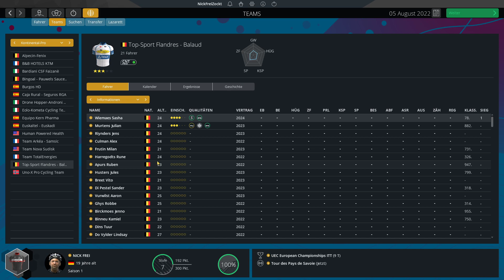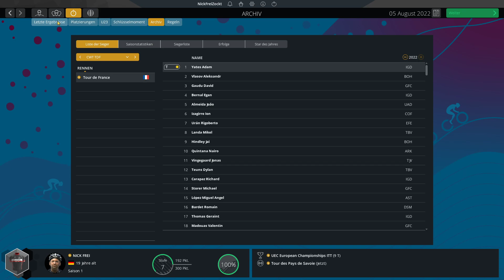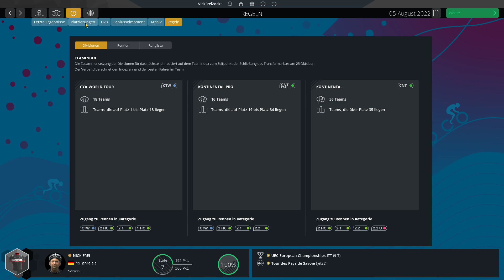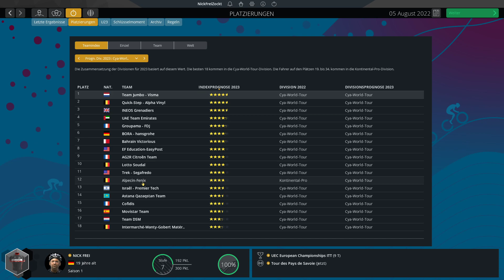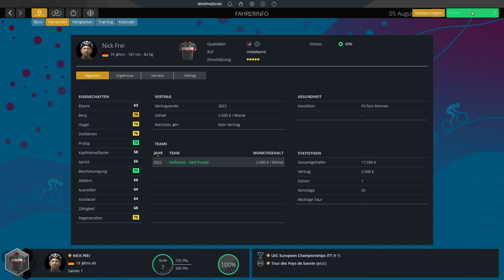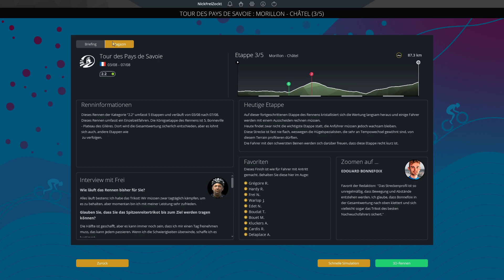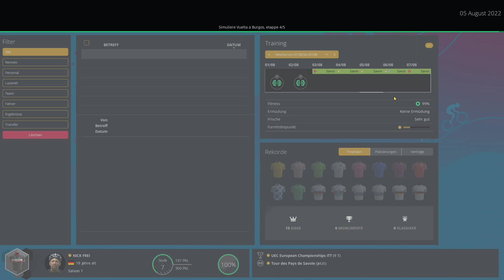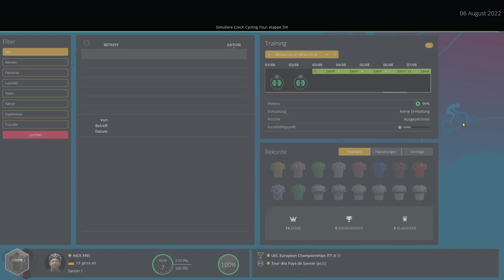Pro Cycling Manager 2022 / 037 ► Tour des Pays de Savoie Etappe 3 + 4 ► PCM 2022 Gameplay german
► RSM 2022 Gameplay german
► Radsport Manager 2022 Gameplay deutsch
► Tour de France 2022

► Game: Pro Cycling Manager 2022
► UVP: 39,99 Euro
► Version: Release
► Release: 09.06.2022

► Meine Hardware und Software:
- CPU: Intel i9-12900KF
- GraKa: MSI GeForce RTX 3070Ti
- RAM: 64 GB RAM
- Monitore: 3x Samsung U28E590
- OS: Windows 11
- Mic: t.bone SC 440 USB
- Maus: Logitech G9 Laser
- Keyboard: Z-Board